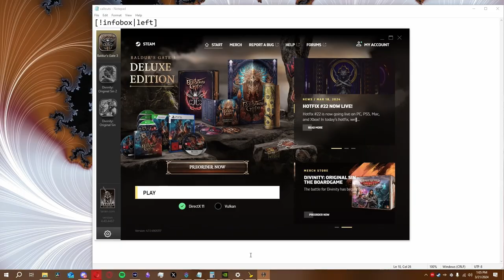Unleashing Chaos: I am a SURGEON! | Baldur's Gate 3